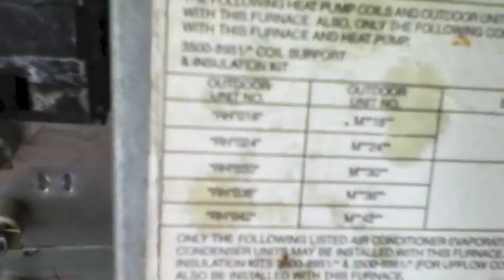Rose Mobile Homes 27x48 Mobile Home on GovLiquidation.com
- This Rose Mobile Homes 27x48 Mobile Home has been sold. The mobile home was located in Oklahoma City, OK.

SN- DSL2AL34436AB with 4 office rooms 1 bathroom, utility room or storage room, includes laminate flooring, textured ceilings, kitchen with double stainless steel sink, GE electric stove JBS03CWH/refrigerator TBX14SABRWW, cabinets upper/lower. Coleman electric heater/AC 56,000 BTU, 16/66.7 amps, 240 VAC/60/1. All power, sewer, water disconnected. The tongue/ 12 tires- 8-14.5 6P/ 6 axles are disconnected and lying on ground under mobile home. This mobile home is approximately 1430 sq ft. sitting on blocks which are included. Missing components are exterior HVAC condensors & access stairs.